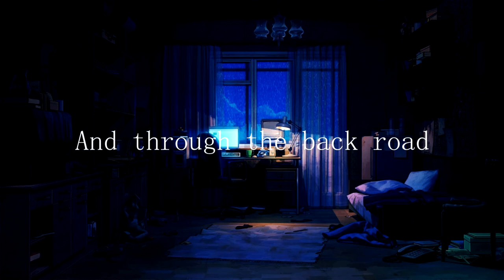COLDHART - Collar Bones (prod by Mahoney) // LYRICS VIDEO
hopeless.

love this song, so wanted to share it.

tags+
vaporwave coldhart collar bones music anime sadtrap chill vibes sadvibes sadboys vibe wavemob gothboyclique